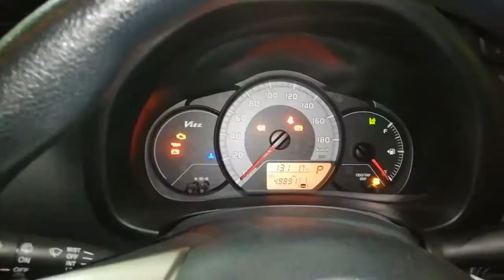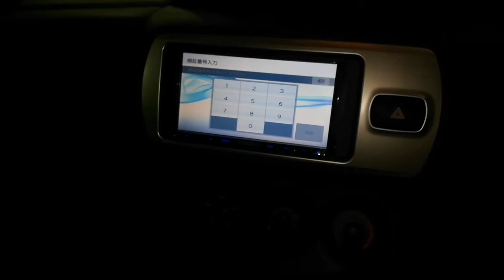TOYOTA VITZ 2016 REVIEW: PRICE, SPECS & FEATURES